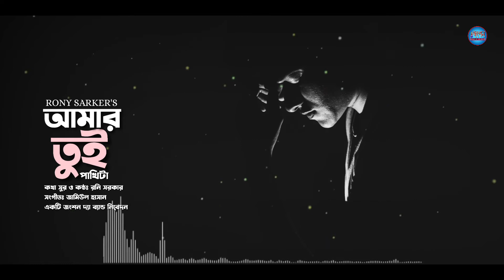আমার তুই পাখি টা | Amar Tui Pakhita | Rony Sarkar | Jangshan The band Official Vedio 2021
নতুনের সন্ধানে - JANGSHAN THE BAND

নেত্রকোণা সহ সারাদেশের প্রতিভাবান ছেলেমেয়েদের নিয়ে গান করাই এই দলের ব্যান্ডের প্রধান উদ্দেশ্য। সব নতুন আর নিজস্ব গানের চ্যানেল এটি। আপনি চাইলে আমাদের সাথে গান গাইতে পারেন।

Song: Amar tui Pakhi ta
Track:241
Singer & Lyric Tune:Rony Sarkar
Edit & Color:Jangshan Team(Nayan Sarker)
Thumbnail:Imtiaj

Label: JANGSHAN

Produced by Karjon Roy

*** ANTI-PIRACY WARNING ***
This content is Copyright to JANGSHAN! Legal action will be taken against those who violate the copyright of the following material presented!

©জংশন - JANGSHAN The Band

L I K E  |  C O M M E N T  |  S H A R E  |  S U B S C R I B E  |  J A N G S H A N  |

Keep Rocking with JANGSHAN 🎸🎸

Thanks-
Team Leader of JANGSHAN The Band
Karjon Roy